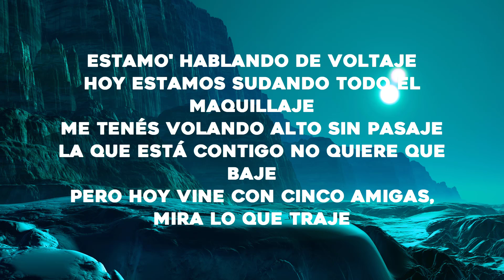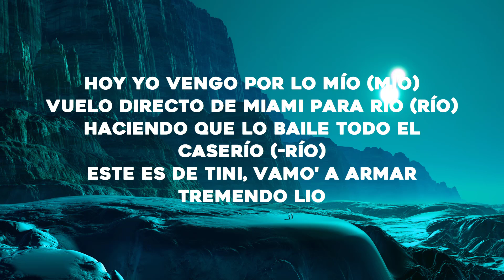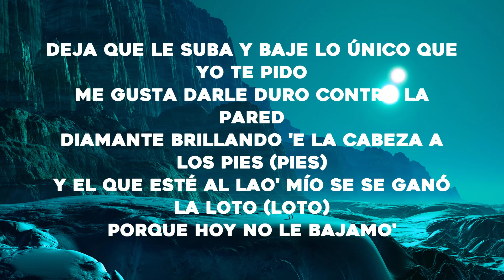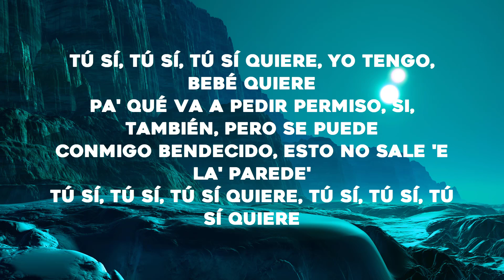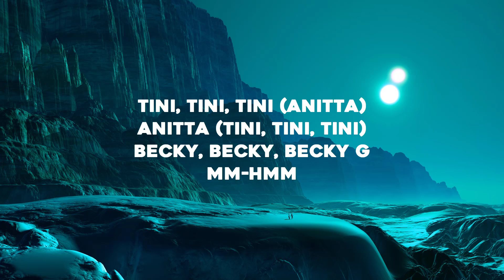TINI, Becky G, Anitta - La Loto (Letra/Lyrics)